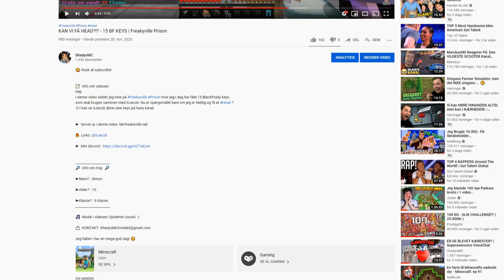PRANKER FESTABEN *KUL OVER ALT!* | Freakyville Prison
📝  Info om videoen:
Hej!
I denne video sidder jeg inde på Freakyville Prison hvor jeg pranker festaben med at placere en masse kul blocks og andre ting i hans celle. Jeg giver også Festaben en gave! :o

➤  Server ip i denne video: Mc.freakyville.net

➤Navn? : Simon.

➤Alder? : 15.